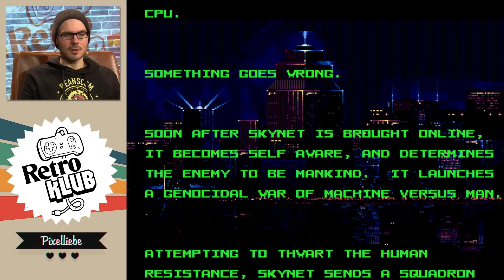2000 Liter Pixelblut! Übertrieben brutale Games #2 | Retro Klub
Erneut widmen wir uns heute den Retro-Spielen, die es sich trotz Pixel-Grafik nicht verbaten, ordentlich Splatter und Blut zu zeigen. Unter den Titeln sind heute Games dabei wie SEARCH AND RESCUE, GUWANGE, ZOMBIE RAID, TECHNOCOP und die schaurigen ELVIRA-Adventures vom AMIGA. Viel Spaß mit dem RETRO KLUB, viel Spaß mit Gregor!